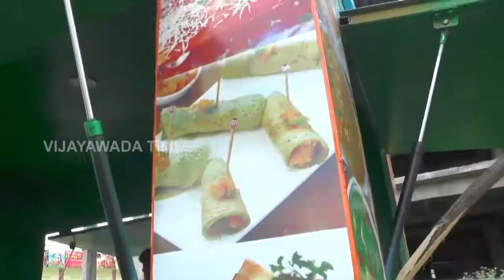Nandigama dosa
Doosa